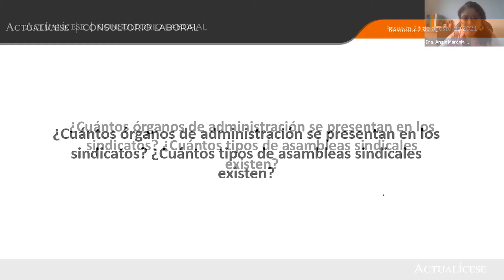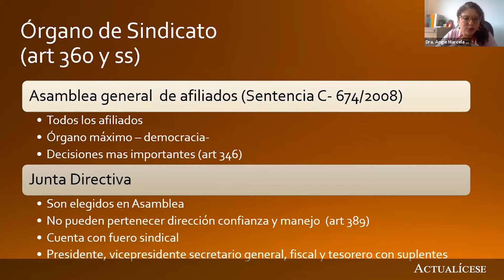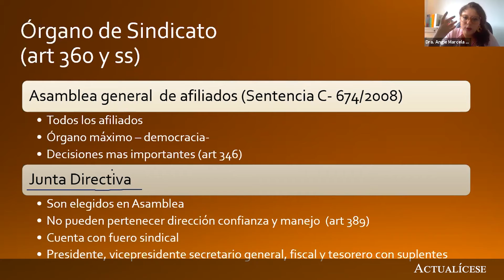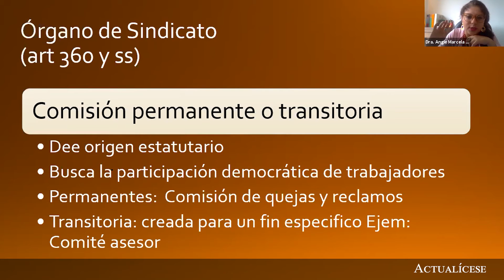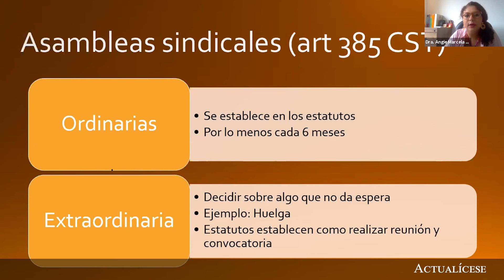Órganos de administración que conforman los sindicatos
¿Cuántos órganos de administración se presentan en los sindicatos? ¿Cuántos tipos de asambleas sindicales existen?